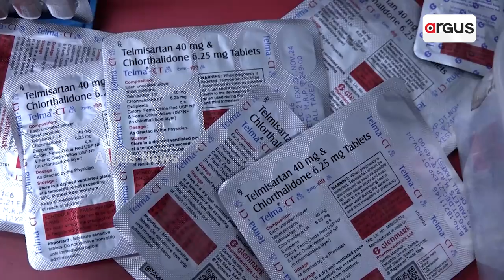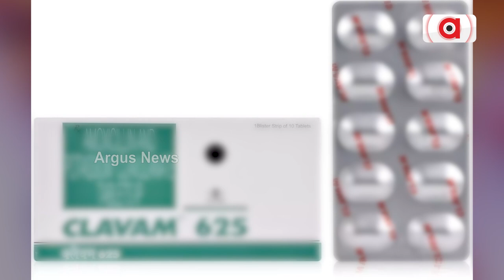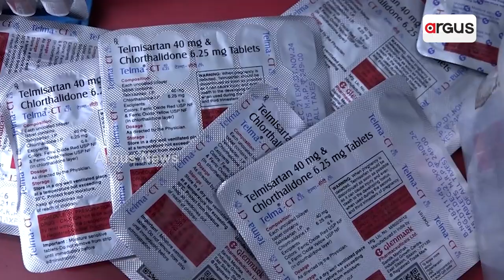ରୋଗୀଙ୍କ ଜୀବନ ସହ ଖେଳ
ପୁଣି ନକଲି ଔଷଧ ଭୟ । ରାଜ୍ୟରେ ନକଲି ଔଷଧର ସ୍ଥିତି ଆହୁରି ସଙ୍ଗୀନ । ନକଲି ବଟିକା ହେଉ କି କଫ୍ ସିରଫ କେଉଁଥିରୁ ନିସ୍ତାର ନାହିଁ । କିଛି ନ୍ୟସ୍ତ ସ୍ୱାର୍ଥ ବ୍ୟକ୍ତିଙ୍କ ପାଇଁ ଓଡିଶାରେ ବେଧଡକ ହେଉଛି ନକଲି ଔଷଧ ବିକ୍ରୀ ।